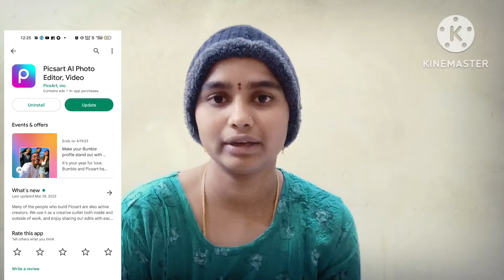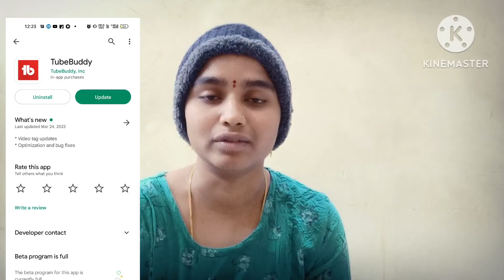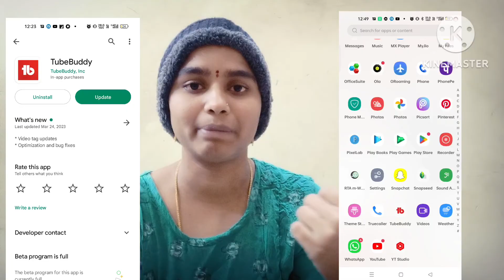FAQ || మన ఛానల్ గురించి కొన్ని విషయాలు || My youtube journey|| My youtube revenue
Here is the video of frequently asked questions about our youtube channel|| my youtube journey || My youtube income
Hello All,
This is Raja Rajeswari. !!
I am a housewife🙎‍♀️

|||Here is the description about my videos||

 channel

❤️RJ Homely Life❤️